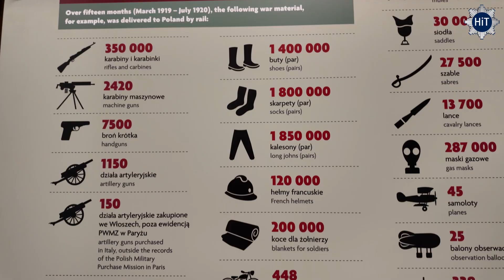Walczyć, ale czym?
„Walczyć, ale czym?” to tytuł wystawy, którą 19 września br. otwarto w Centralnym Przystanku Historia IPN im. Prezydenta Lecha Kaczyńskiego w Warszawie. Wystawa szczegółowo pokazuje, jak budowała się logistyka wojskowa na początku wojny polsko-bolszewickiej. Otwarciu wystawy towarzyszył panel dyskusyjny, poświęcony tej tematyce, w którym wzięli udział prof. Grzegorz Nowik, prof. Aleksander Smoliński i insp. dr Piotr Uwijała.